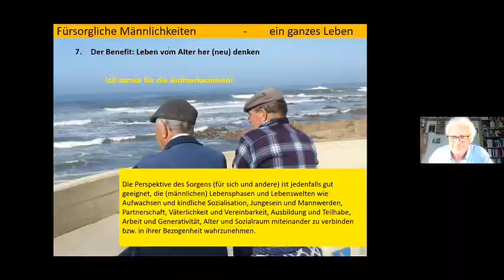Online Fachgespräch Männerpolitik: Caring Masculinities - Diskussion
Moderation: Thomas Altgeld, Vorsitzender des Bundesforum Männer.
Mit Prof. Dr. Sylka Scholz, Friedrich-Schiller-Universität Jena, Institut für Soziologie, Männlichkeitsforscherin und Dr. Hans Prömper, Universität des 3. Lebensalters, Goethe-Universität Frankfurt a.M.

Online Fachgespräch Männerpolitik: Caring Masculinities als gleichstellungspolitische Herausforderung. Veranstaltet vom BUNDESFORUM MÄNNER – Interessenverband für Jungen, Männer und Väter e.V. am 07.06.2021.

Männer, die sich kümmern – empathisch, fürsorglich und engagiert. Das ist unter althergebrachten Vorstellungen von „richtiger“ Männlichkeit kaum vorstellbar. Die Perspektive auf Caring Masculinities/Fürsorgende Männlichkeiten, des Sorgens (für sich und andere) ermöglicht –jenseits der Engführung auf Pflege und Care-Arbeit/Fürsorgearbeit – einen neuen Blick auf alle Bereiche und Phasen des Lebens von Jungen und Männern: Aufwachsen und Sozialisation, Partnerschaft, Väterlichkeit und Vereinbarkeit, Arbeit und Generativität, Alter und Sozialraum. Als Konzept und Handlungsperspektive kann (Für)Sorgende Männlichkeit aber auch als empowernde Begrifflichkeit einer gleichstellungsorientierten Männerpolitik neue Impulse vermitteln. Dies gilt es auszuloten und durch geeignete Maßnahmen und Strategien zu schärfen und zu vertiefen.